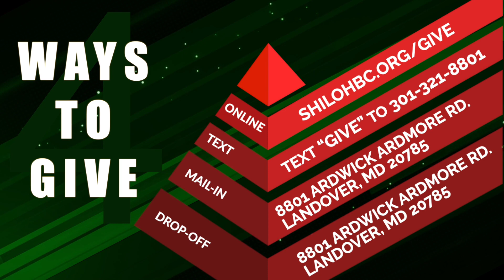"POWER IN THE CLOSET" REV. BELINDA TURNER 6/9/2021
Rev. Belinda Turner

Join us each Sunday at 10am for Sunday Worship right here on our SBC YouTube Channel